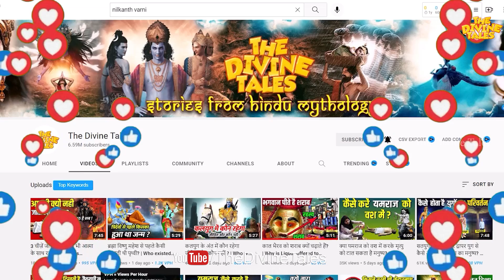कैसे बनी सुन्दर वेश्या आम्रपाली भगवान् बुद्ध की भक्त? | Buddha & Amrapali Story in Hindi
Video title : कैसे बनी सुन्दर वेश्या आम्रपाली भगवान् बुद्ध की भक्त? | Buddha & Amrapali Story in Hindi
Language : Hindi
Source : folklore